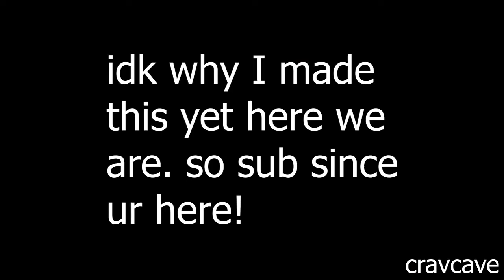markiplier murders the animatronics - funny animation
Mark has had enough and now is out for the kill in this funny fnaf animation